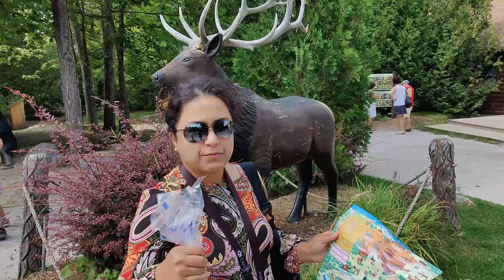Feeding the elks and deers at Parc Omega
About an hour and half drive from Montreal, is Parc Omega. This is a year-round nature park where you can see a variety of Canadian wildlife on a 12-kilometre self-driven safari. You might see deer, elk, bison, caribou and other animals roaming in their natural habitats. Pick up a bag of carrots at the entrance so you can feed some of the curious animals that come right up to your car. Before or after your safari, explore the one-kilometre hiking/snowshoeing trail that leads past Indigenous totems carved by Algonquin artist Dennis Charette. On certain dates in summer and fall, you can hike an illuminated forest trail, then enjoy singing and storytelling, during Omega by Night.

If you want, you can stay overnight in a teepee, tent or cabin from spring through fall. Or consider the ultimate experience: a night in one of the special wolf cabins, with panoramic windows looking directly into the wolf den. Its not easy to get this reservation so book yours early in advance. You will find the details in the link given below.

It was quite a fascinating experience to watch the deers and elks up and close and to feed them.

We are the Jajabars. Jajabar in Bengali means a nomad or a vagabond. We plug ourselves in Edmonton, Canada and once the batteries are recharged, we start again. We have travelled to many countries around the world and have encountered lots of interesting experiences. So, we have decided to share these experiences with you. Hope you like our videos.